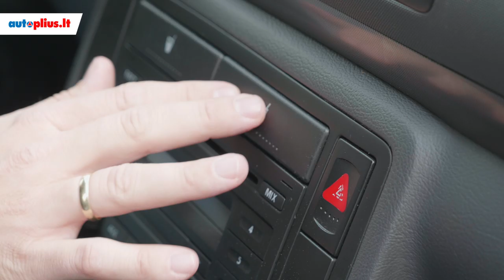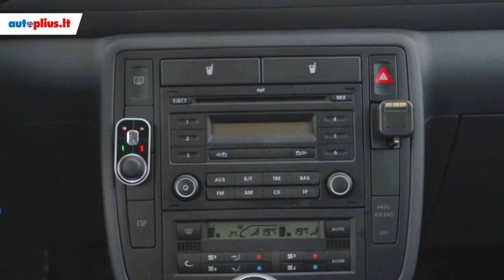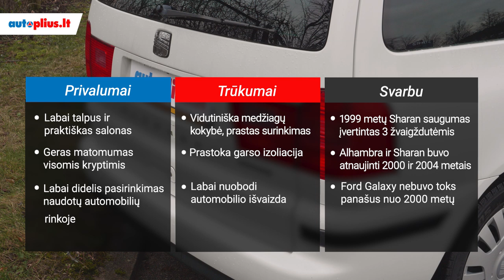Seat Alhambra (1996-2010) - Autoplius.lt automobilio apžvalga